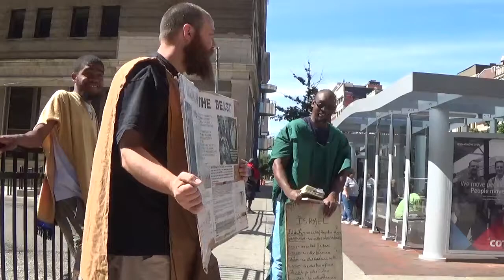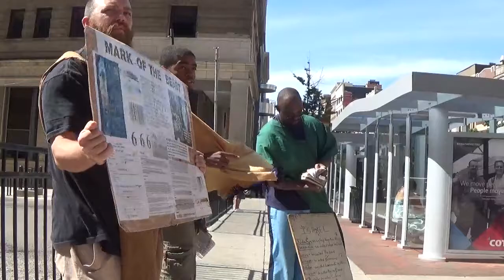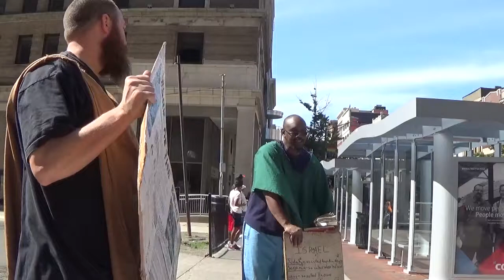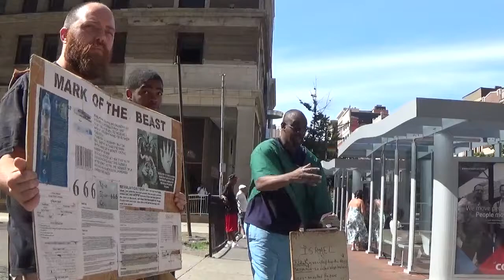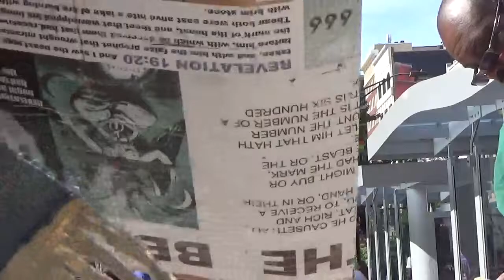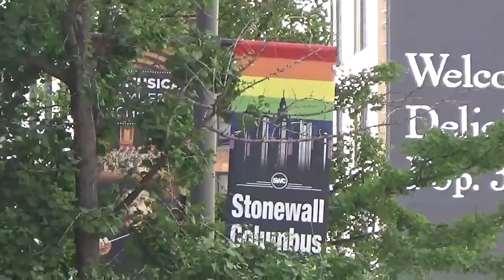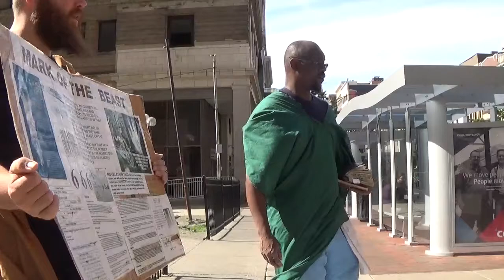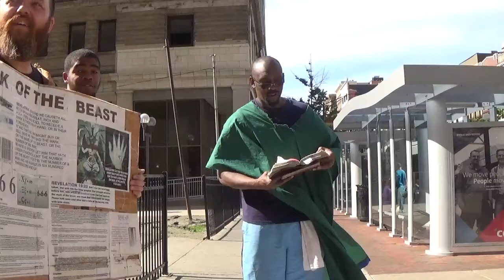MARK OF THE BEAST IS A MICROCHIP THATS A FACT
The government plans to microchip everyone.  Will you accept the chip?

Revelation 13:17 And that no man might buy or sell, save he that had the mark, or the name of the beast, or the number of his name.

Revelation 14:9 And the third angel followed them, saying with a loud voice, If any man worship the beast and his image, and receive his mark in his forehead, or in his hand,

Revelation 14:10 The same shall drink of the wine of the wrath of God, which is poured out without mixture into the cup of his indignation; and he shall be tormented with fire and brimstone in the presence of the holy angels, and in the presence of the Lamb: